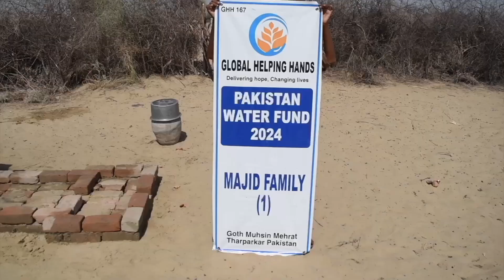Water Pump Update for Majid Family 01 - Global Helping Hands